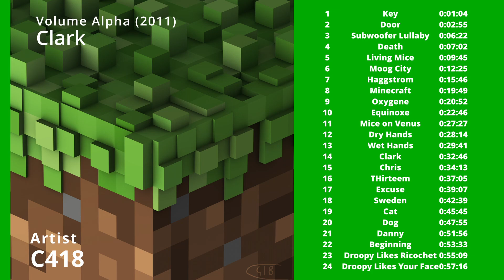Minecraft - Volume Alpha (uncut) - the 24 OG tracks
The very first OST of Minecraft.
I never tire of listening to it!

Artist: C418

If you like C418, please consider buying the album to support him.

Credits:
Minecraft original soundtrack from C418